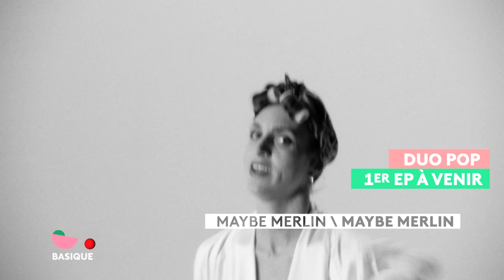Tout le monde aime ALDEBERT